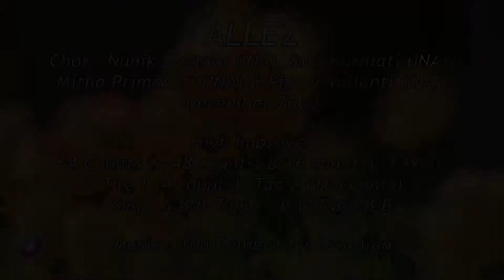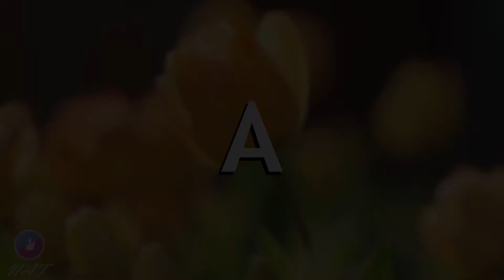ALLEZ (Demo & Count) - Line Dance